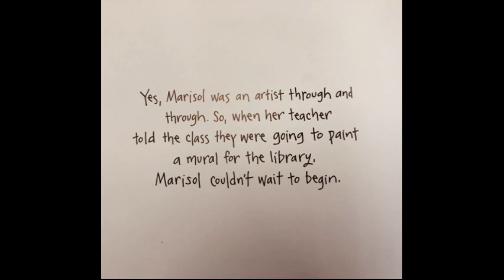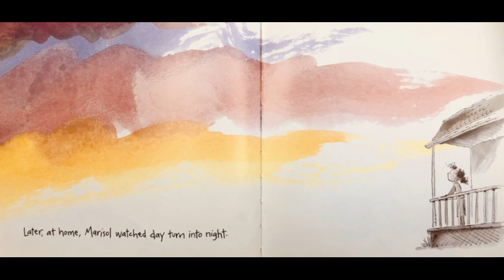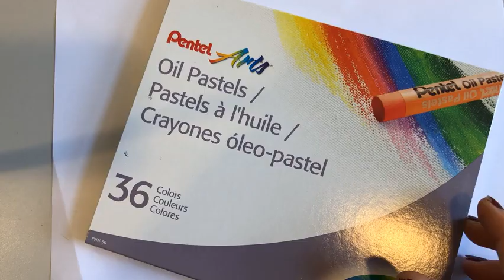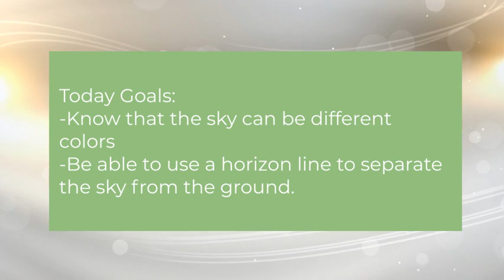Sky Color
Art Lesson for 1st-4th grade art students in a TAB classroom.